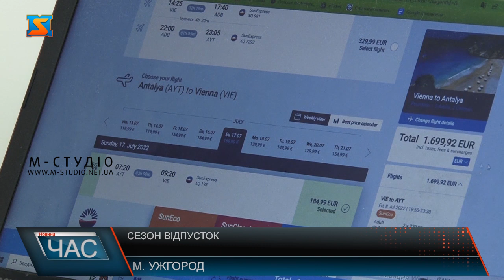Сезон відпусток. Де відпочити?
Море, гори чи то санаторії? Туристичний сезон у розпалі. Та цього року сезон відпусток вперше проходить у військовому стані. Закрите небо, економічна криза та війна добряче вплинули на туристичний бізнес. Бажаючих відпочити за кордоном цього року зменшилося вдвічі. Сезон відпусток  у розпалі. Це улюблена пора чи не кожного. Нагода з’їздити на відпочинок, оздоровитися.  Та цього року, чимало українців відмовляють собі у такій розкоші. Війна в країні стримує багатьох. І дещо змінила бажання. А от Світлана каже, навпаки, хоче розвіятися, дівчина планує відпустку на морі. Відчуває неабияку необхідність відпочити. У туристичних агентствах розповідають, наплив бажаючих відпочити за кордоном, у порівнянні з минулим роком, знизився в 2-чі. В основному відпочивають жінки та діти.  Обирають для поїздок автобусні тури. Є можливість полетіти і в Туреччину, тури організовують з сусідніх країн Європи. Та от ціни на такі поїздки не дешеві. Пані Олена переселенка з Харкова. Майже місяць жила у підвалі багатоповерхівки. Нині в Ужгороді. Каже за кордон не збирається, адже кращої відпустки ніж в рідній країні і бути не може. Наразі всі її подорожі це Закарпаттям. Та мріє про відпустку у вільному, мирному, рідному Харкові